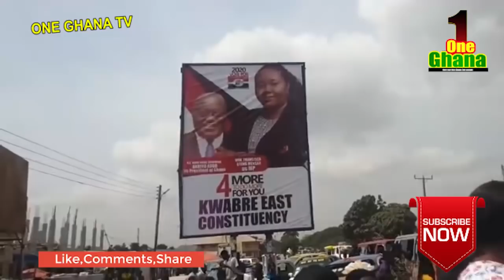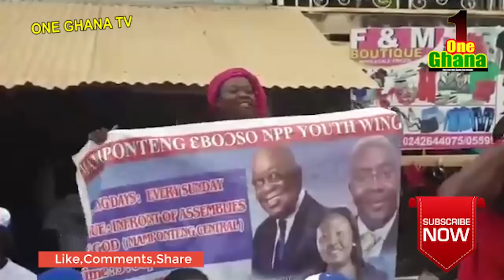Agya Koo & Dr Kwaku Oteng’s daughter Fransica $torm her constituency as she clears issυes